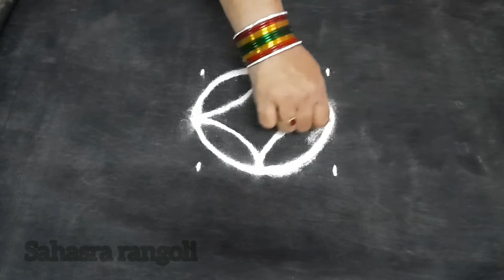Easy rangoli / Daily rangoli / Sahasra rangoli